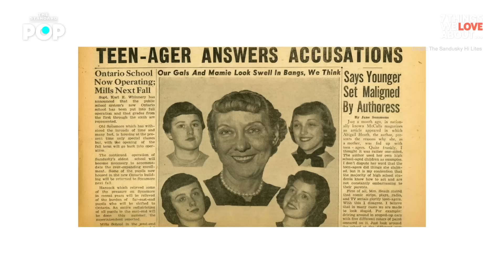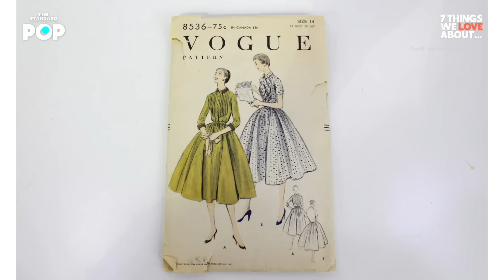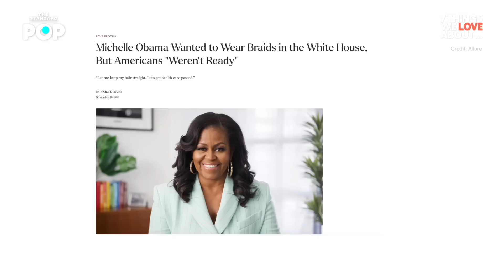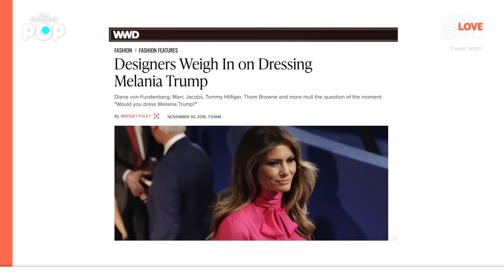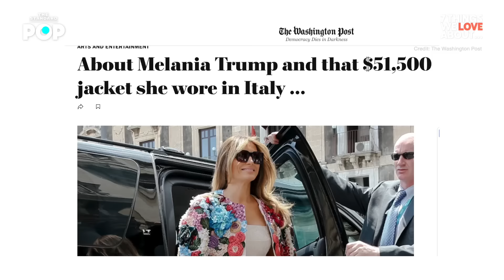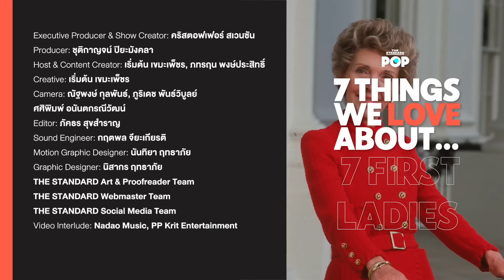แฟชั่นสะท้อนการเมืองของ 7 First Ladies ft. ฌอน POEM | 7 Things We Love About… EP.25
การเลือกตั้งประธานาธิบดีแห่งสหรัฐอเมริกากำลังจะมาถึง และอีกหนึ่งตำแหน่งสำคัญที่มาคู่กันเสมอคือสตรีหมายเลขหนึ่งที่จะยืนเคียงข้างกายสามีมาโดยตลอด ซึ่งแน่นอนว่าเรื่องแฟชั่นหรือการแต่งกายของพวกเธอเป็นอีกหนึ่งประเด็นที่หลีกเลี่ยงไม่ได้ที่จะหยิบยกมาพูดคุย

ก่อนที่จะทราบว่าใครจะมาเป็นผู้นำของสหรัฐฯ คนต่อไป เราขอเลือก 7 สตรีหมายเลขหนึ่งในยุคโมเดิร์นที่ไม่เพียงแค่ปฏิบัติหน้าที่ได้อย่างดีเยี่ยมหรือมีสไตล์ที่ชัดเจน แต่ยังมีอิทธิพลและบ่งบอกบริบทสังคมการเมืองยุคนั้นๆ ผ่านแฟชั่น ตั้งแต่ผู้หญิงยุค 1950 อย่าง Mamie Eisenhower จนถึงคนปัจจุบันอย่าง Jill Biden
ติดตามฟังและชมรายการ 7 Things We Love About... ได้ในวันจันทร์ เวลา 19.00 น. ทุกช่องทางสตรีมมิ่งและ YouTube ของ THE STANDARD POP

TIME INDEX
00:00 HIGHLIGHT
03:47 MAMIE EISENHOWER - THE NEW LOOK
07:47 JACQUELINE KENNEDY ONASSIS - THE STYLE ICON
15:06 NANCY REAGAN - THE HOLLYWOOD GLAMOUR
19:16 HILLARY CLINTON - THE POWER PANTSUIT
24:46 MICHELLE OBAMA - THE DIVERSITY
30:41 MELANIA TRUMP - THE CONTROVERSY
38:06 JILL BIDEN - THE WORKING LADY
42:35 ความรู้สึกของฌอนกับแฟชั่นของ FIRST LADY ทั้ง 7